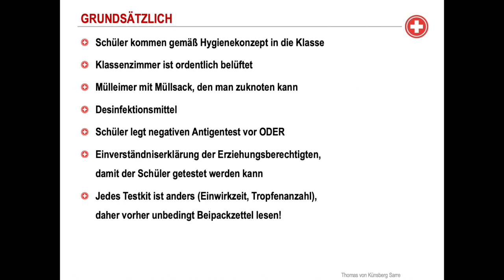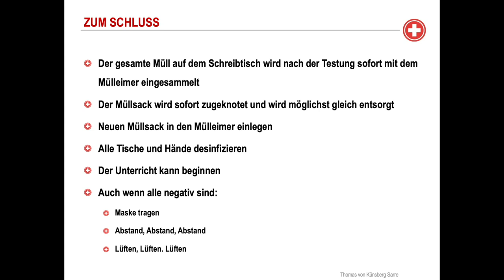Schulungsvideo COVID-19 Antigen Selbsttest - Schülerinnen und Schüler | So gehts richtig | Apofaktur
In unserem Erklärvideo erklären wir dir detailliert, wie du ganz einfach & korrekt den Antigen Selbsttest durchführen kannst und das Schritt für Schritt.